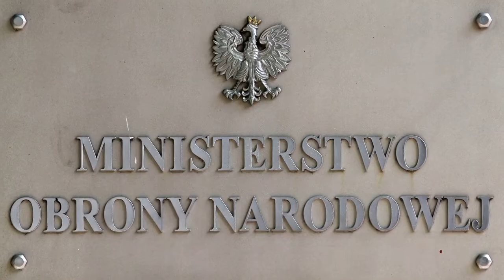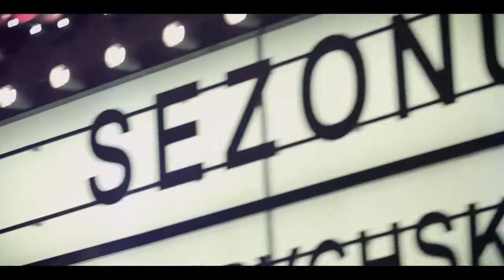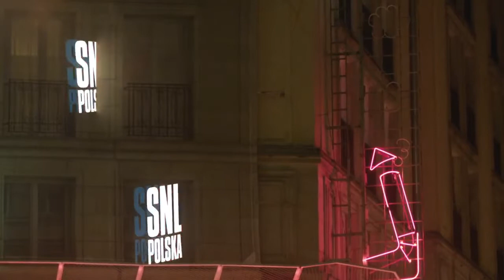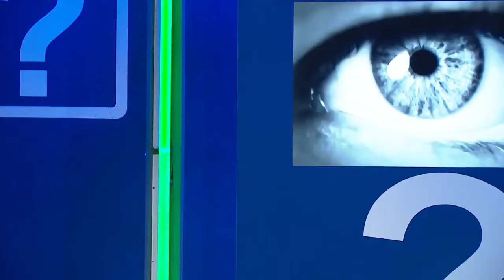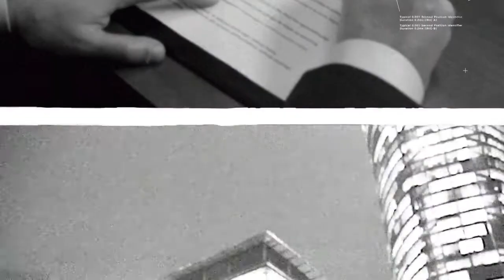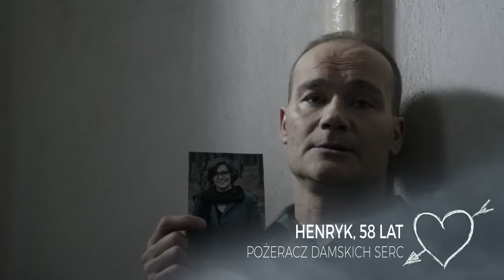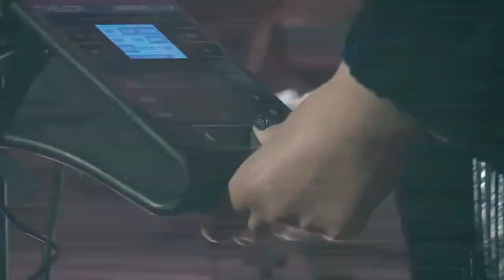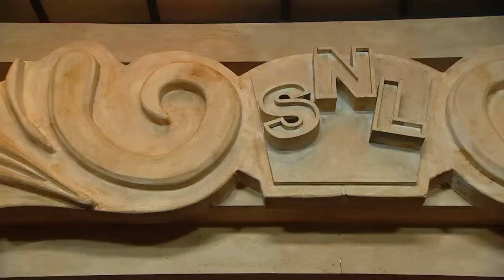SNL Polska S01E05